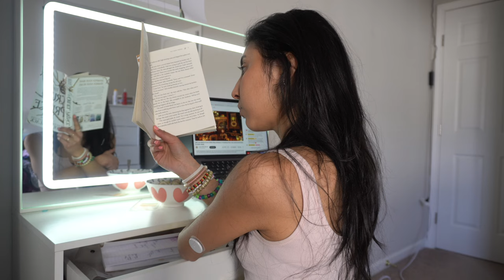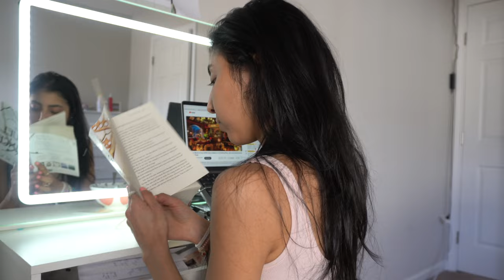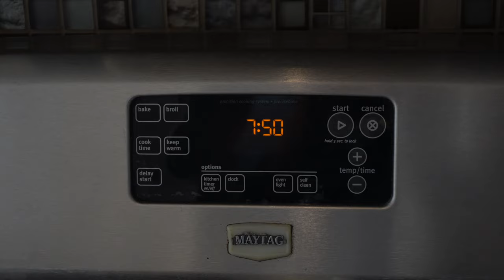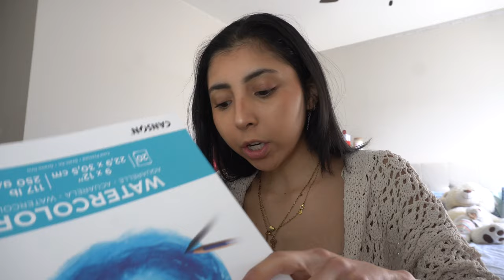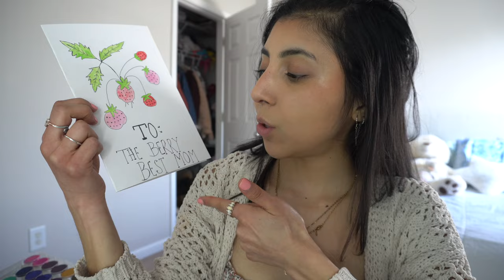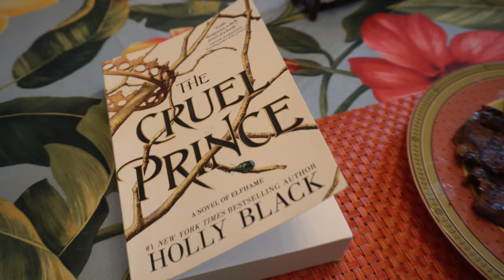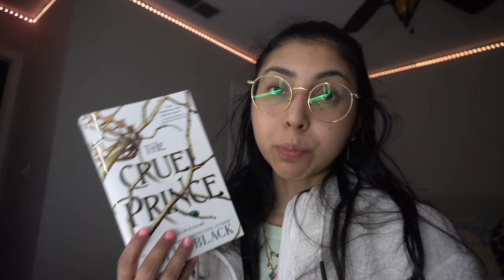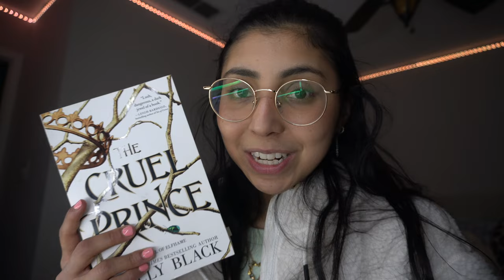WEEKLY VLOG (reading The Cruel Prince, mom's birthday, mental health, recipes & meal ideas)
Love you so much! comment bellow more video ideas for me to create! :)

Dani

Free Music for Videos 👉 Music by Mykyl - So Long to Sanity